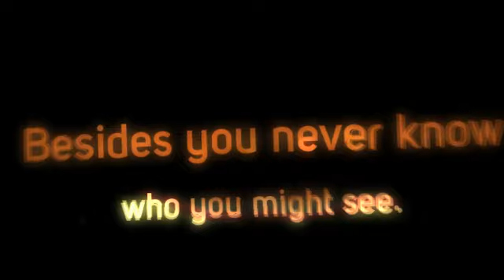Mario's Restaurant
This isn't retro, this is real.  We've been around since 1948.  There aren't many restaurants with this kind of character.  One step inside and you'll see that this is a place that time doesn't touch.